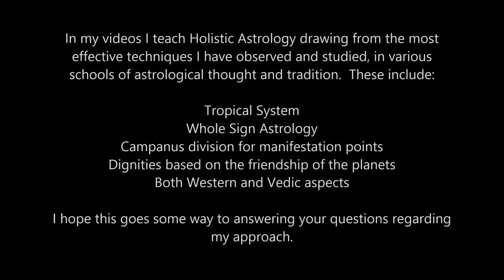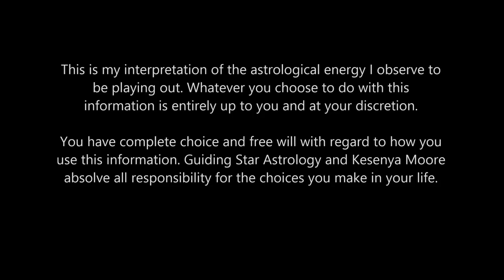RARE Pluto Sun Denebola Trine - ASK & YOU WILL RECEIVE! - ALL SIGNS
Its all about the action of the Sun this week! Making rare aspects, karmic conjunctions, and empowering opportunities - dont miss the potential of all it holds for you.

I wish to honour my Sages, Mentors and Masters :

Pam Gregory, Jeffrey Wolf Green, Sue Tompkins,